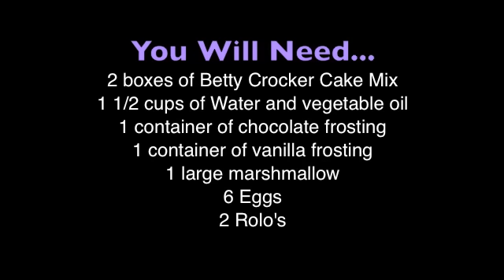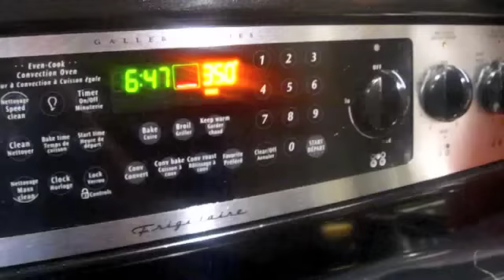How to Make Bear Cake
For Viking productions :) How to make a bear Cake